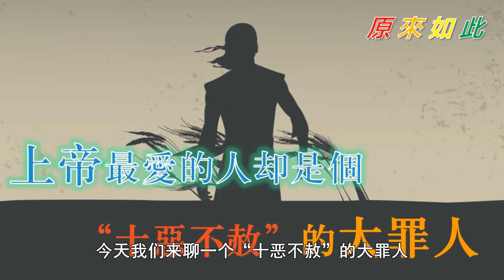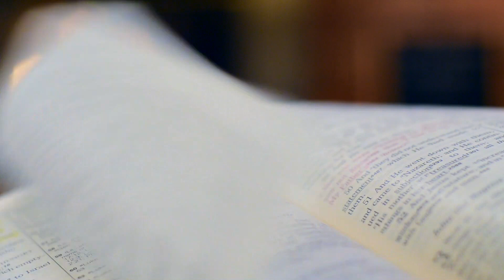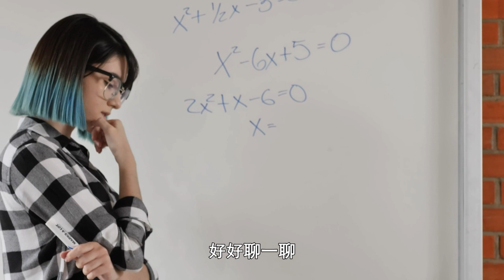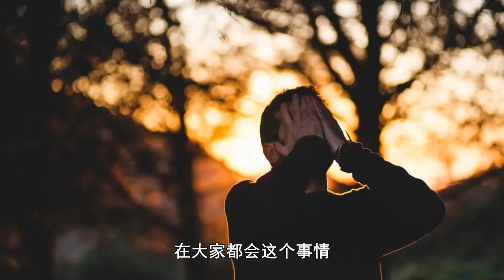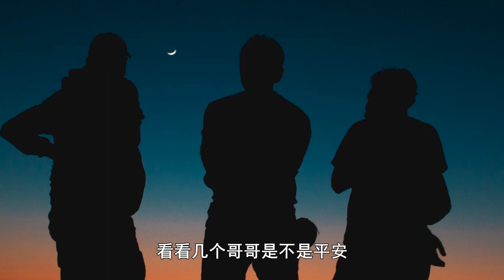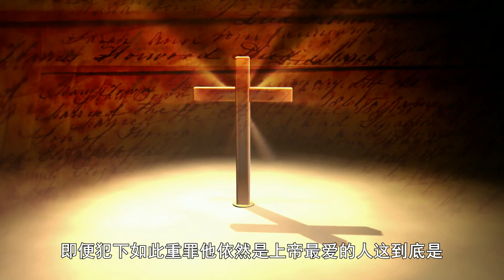原來如此、“十惡不赦”的大罪人（上）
原來如此是一個介紹宗教、歷史、文化的頻道
希望在我們的整理下讓大家對一些耳熟能詳卻又知之甚少的題材
能夠有新的認識
同時也是我學習的新過程
希望我們能在一起活到老學到老，謝謝大家    ！！！